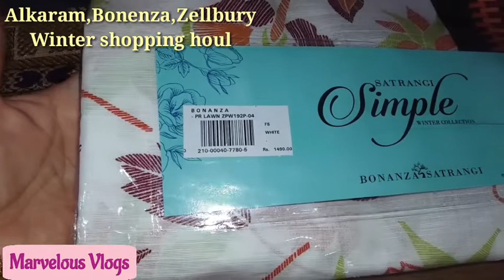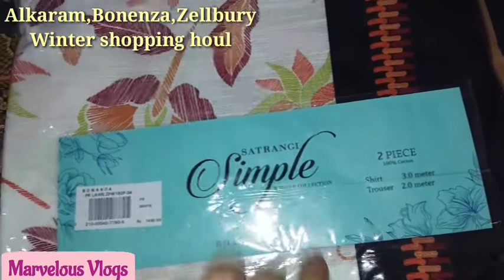Alkaram Zellbury Bonanzasatrangishoppinghoul Marvelousvlogs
Alkaram Zellbury Bonanza satrangi shopping houl - Marvelous vlogs

Do comments on this video.share with your family & friends.

" Social media "